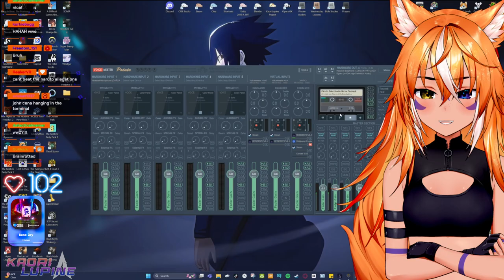♕ Thursday Horror Night: Resident Evil 6♕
Kaori plays Resident Evil 6 with WASD Commands